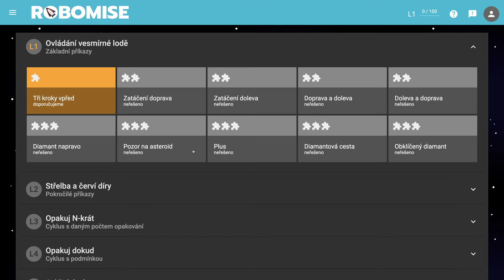🧯 966 Cik-cak - Robomisia